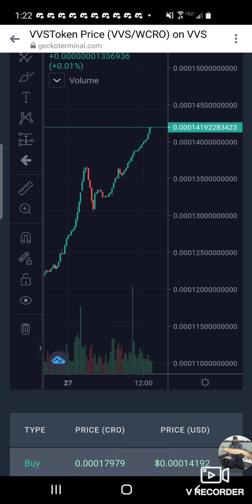VVS.FINANCE UPDATE! IS IT DONE pumping? price prediction and analysis!